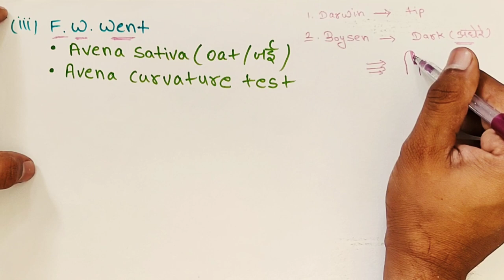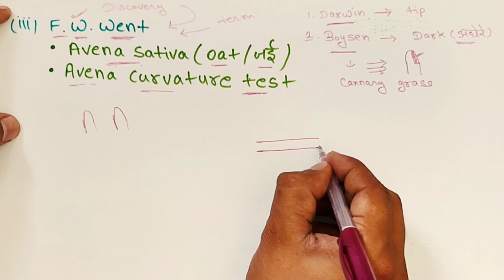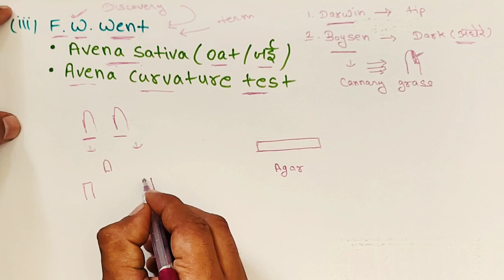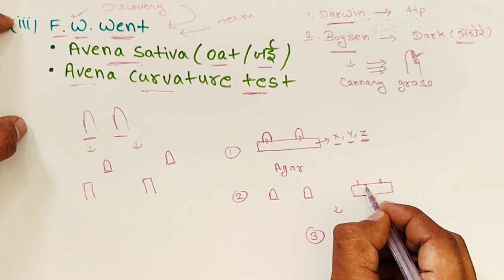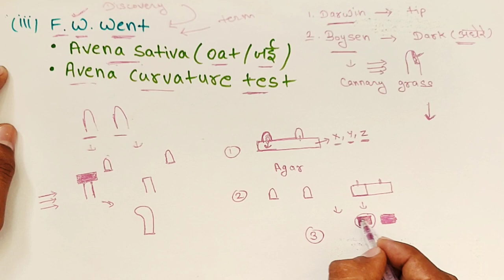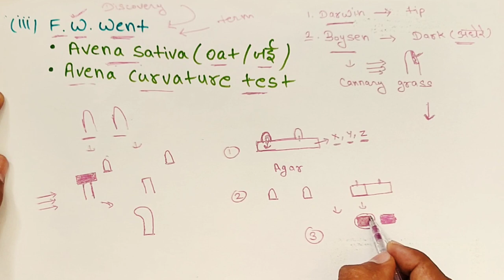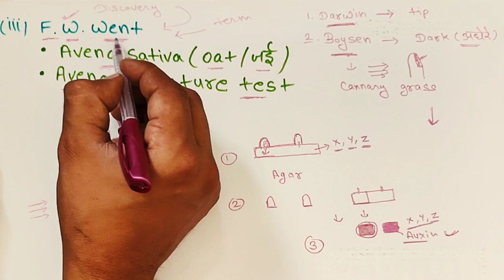Discovery of Auxin hormone||Avena curvature test||11class CBSE||JET/NEET/ICAR||12RBSE||plant science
Bioassay of auxin|| Discovery of Pgr||Avena curvature test||11 classCBSE/NCERT||JET/NEET/ICAR||12RBSE||plant science#nashdeep singh#Discovery of Auxin